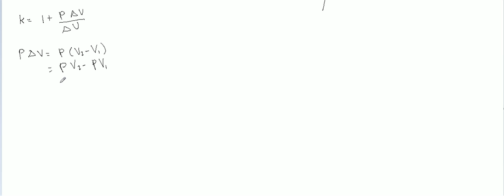rasio kalor jenis